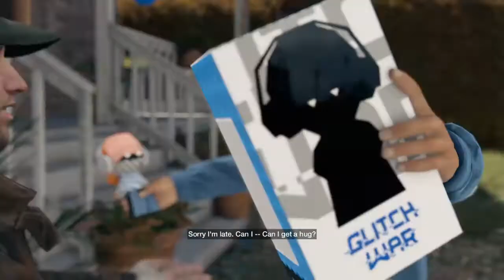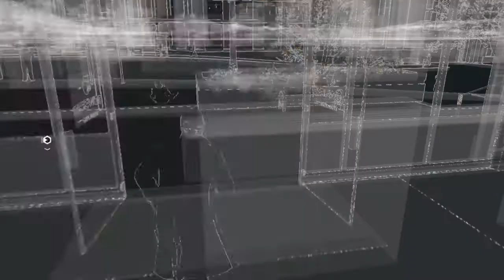WATCH_DOGS Part 5 - Big Brother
WATCH_DOGS is owned by Ubisoft
PlayStation is owned by Sony